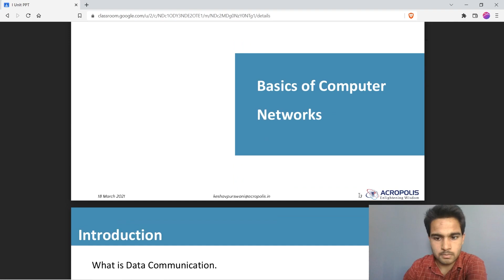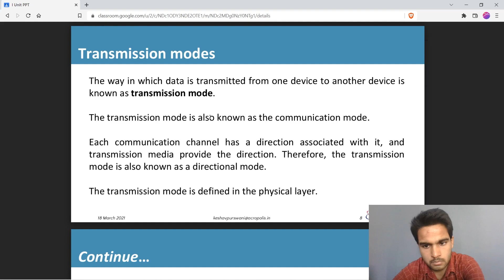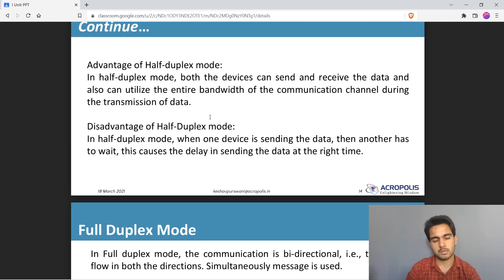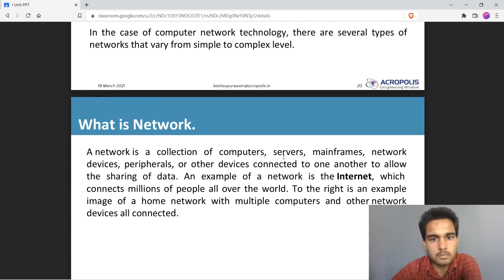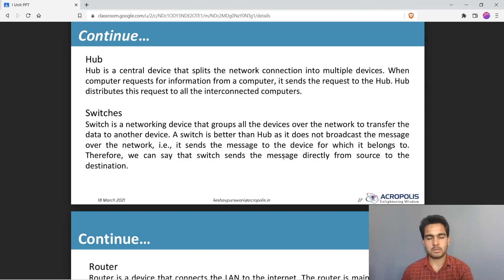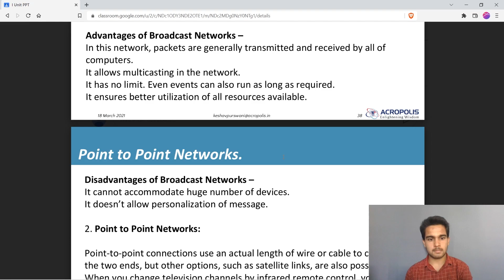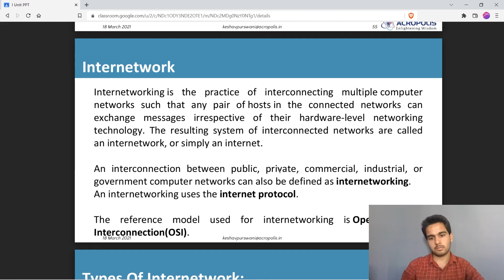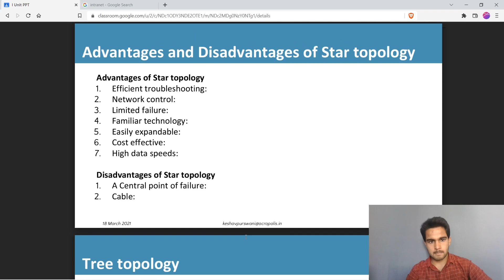Study with me: Computer Networks | study with me live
Name : Zameen.